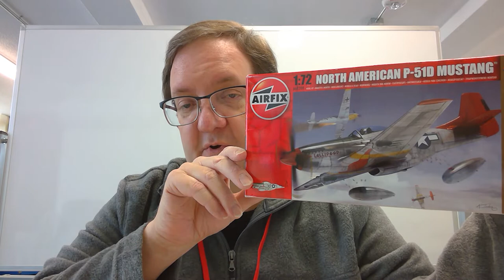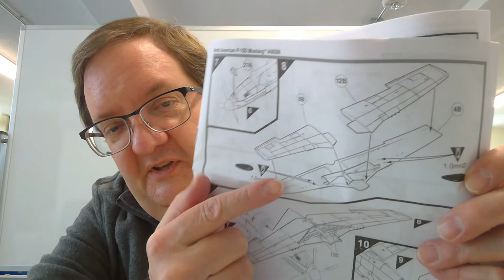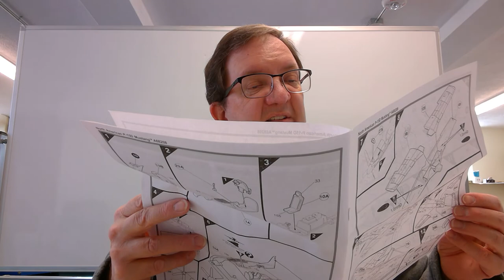Model Building Workshop - Tuskegee P-51 (Part 2)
Mr. Alan of Smith Hill Library continues assembling the Airfix P-51D kit in 1/72 scale. This kit depicts a fighter of the famous Tuskegee Airmen. He navigates you through some of the tricky parts of the assembly.